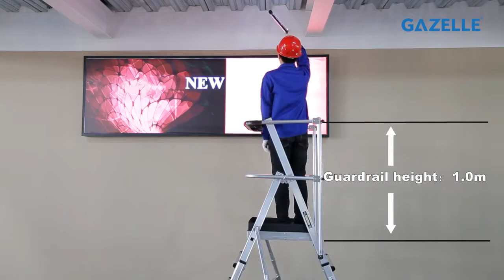Gazelle G1012 GUARDIAN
Gazelle G1012 GUARDIAN™ TELESCOPIC PODIUM LADDER 2.5 – 3.1 M

The Gazelle Guardian platforms close the gap between the ladder and the scaffolding. The G1012 is an ultimate telescopic platform ladder which is adjustable with excellent stabilization. It offers a extra large, comfortable standing surface which is ready for use in just a few seconds and can be stowed away with minimum space requirement. The large standing platform with its double guardrails and tool tray offers the highest degree of safety and productivity. The Guardian platform ladder meets the safety standards set by EN131.